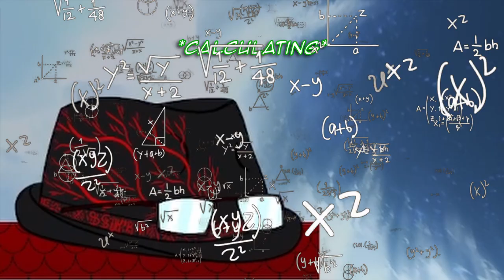Can't Escape Her | Genshin Impact Wishes | February 23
Another Genshin Impact Wishing/Summoning video! Pulls that were done in February 2023.

Let's take a look at what my luck can bring. This time I will try and see if I can get either some Hu Tao or Yelan Constellations, and hoping for the Staff of Homa in the Weapon Banner. I sometimes pull for 5-Stars live on Twitch, come join me next time I do so. But not this time as my internet has been crappy lately.

And YES I know that my mic audio doesn't sound that good, I'll make some adjustments next time (If I could remember in time).

0:00 - Intro
1:16 - Hu Tao Pulls
1:41 - Yelan Pulls
3:05 - Weapon Pulls
4:55 - Standard Pulls
5:25 - End Thoughts/Outro

-Note- This channel is not going to be a Genshin-only channel, I will try to branch out to other things later

Official Twitter - maybe later
Discord Channel - Don't have one yet

Credits to Genshin Impact OSTs used in this video
Edited with the free version of DaVinci Resolve